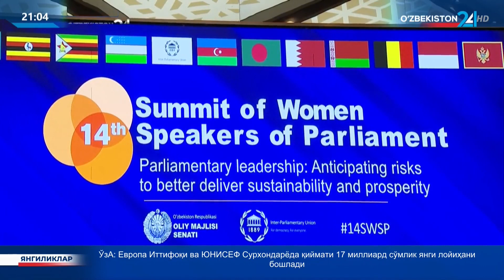Парламентлараро иттифоққа аъзо давлатлар парламентлари аёл раҳбарларининг 14-саммити тафсилотлари